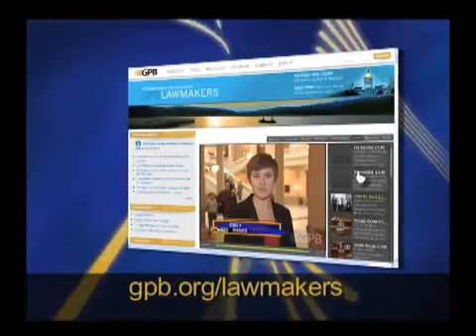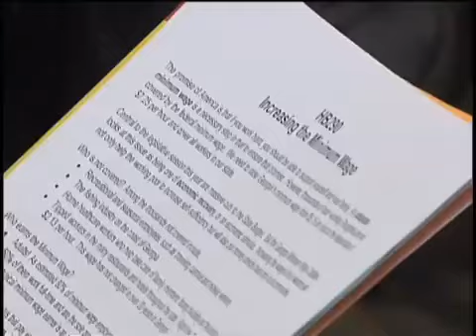Lawmakers Day 16 (2/10/2009)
The fate of House Bill 143 was finally decided today when the Senate chose not to reconsider their action in passing the legislation on Friday.  The bill funds Homeowners Tax Relief Grants (HTRGs) for years when there is a budget surplus and has garnered opposition from Democrats and Republicans who called the bill both unconstitutional and obsolete.  In the end, House Bill 143 was engrossed, which means no changes were made.  The legislation now heads to Governor Sonny Perdue.
  Senate Democrats say they're developing a plan to carefully consider how the State should move forward in these difficult economic times.  The development of the plan depends on two factors: 1) using a base of knowledge about federal stimulus plans from Democratic colleagues serving in Congress, and 2) meeting with State agency directors and commissioners to get a clearer picture of Georgia's needs.
  On the heels of a recent salmonella outbreak across the nation emanating from a peanut processing plant in Georgia, the House Agriculture Committee today announced the creation of the Consumer Protection Investigation and Oversight Subcommittee.  The task before the committee: to oversee the safety of agricultural products in Georgia.